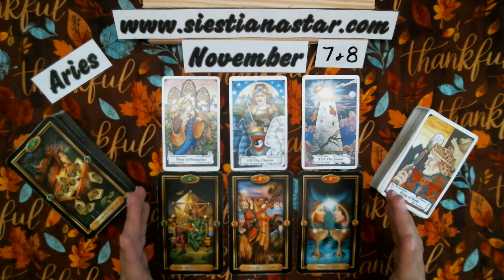Aries | Is it a new relationship? | Weekend Tarot Card Reading for November 7-8, 2020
This is your weekend tarot card reading for Aries (sun, moon, venus, and rising)

Amazon Wish List
Siestiana Star